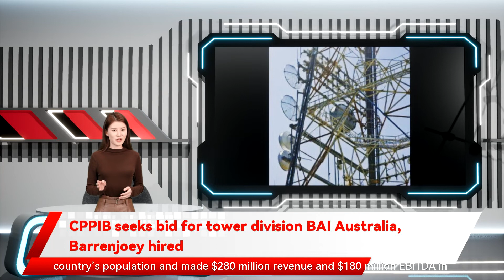CPPIB seeks bid for tower division BAI Australia, Barrenjoey hired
Barrenjoey hired BAI Communications has put its Australian broadcast and telecommunications towers on the block has called in Barrenjoey Capital’s bankers to help find a new owner for its Australian portfolio setting the scene for another $2 billion-plus auction between infrastructure investors and superannuation funds in coming months. BAI Australia owns 774 towers that cover 99 per cent of Australia’s population. Roger Cummins Street Talk can reveal BAI Communications a global communications infrastructure owner telecommunications and government. BAI Australia is said to have 774 towers that cover 99 per cent of the country’s population and made $280 million revenue and $180 million EBITDA in the 2021 financial year. While the auction is not slated to begin until March which operates under long-term contracts with domestic broadcasters and telecommunications companies. BAI Australia is expected to be pitched as Australia’s pre-eminent independent communications infrastructure provider